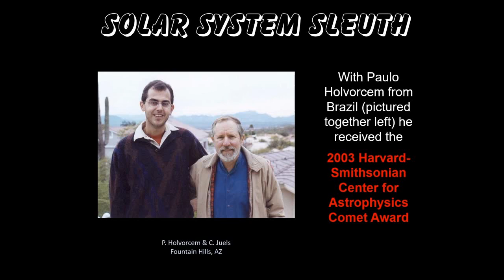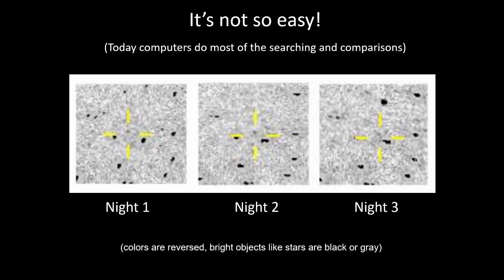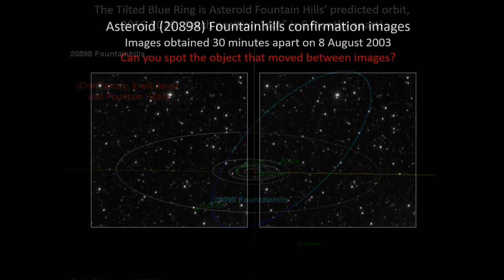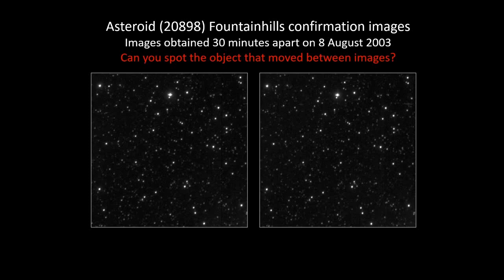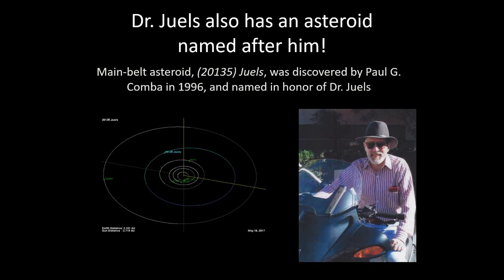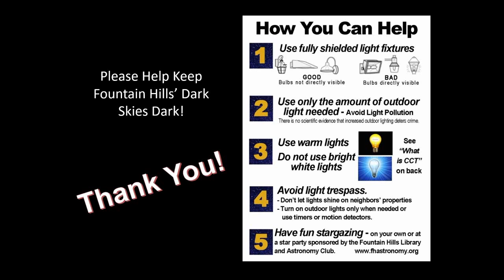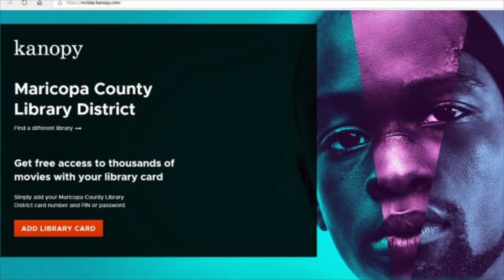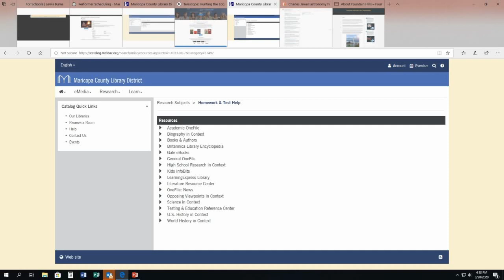Fountain Hills Dark Sky Virtual Festival: Segment 2.3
In this final presentation of Segment #2, Ted Blank introduces us to the late Charles Juels and the late night discoveries he made with his telescope from his Fountain Hills backyard. Immediately following, Fountain Hills librarian Shelley Reddy talks about the library's telescope lending program.